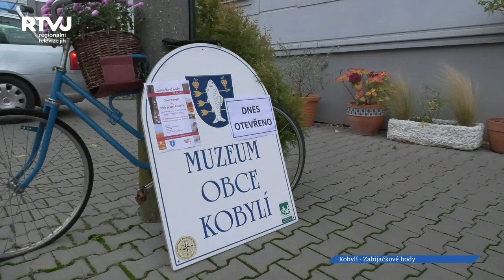Muzeum v Kobylí vonělo zabijačkovými specialitami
Ostatky, vaření povidel, šlapání zelí a spousta dalších zajímavých akcí, jako například nyní zabijačkové speciality, jsou velmi oblíbenými v Muzeu v Kobylí. Místní občané se schází z obce a okolí, ale také přijíždí lidé z celé České republiky.